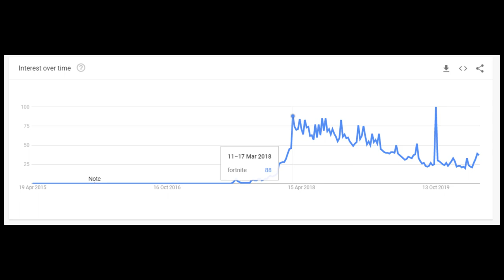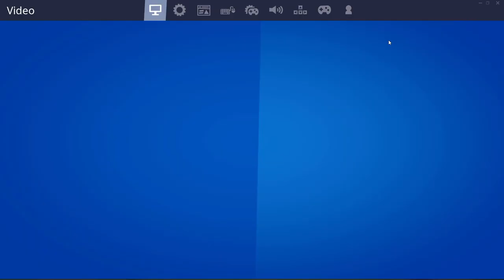I play Fortnite in 2020 because I have no content ideas.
hi